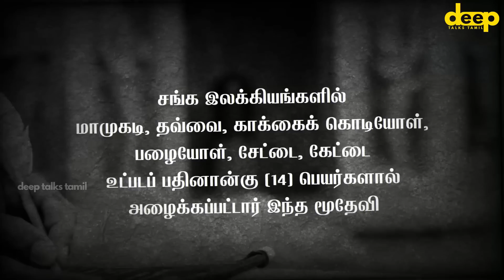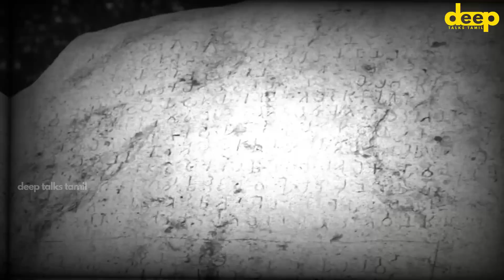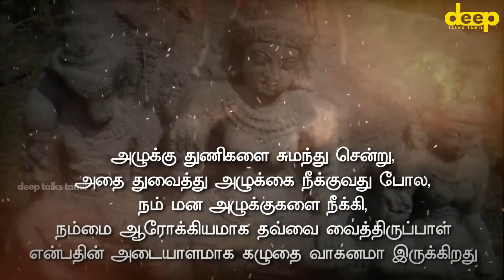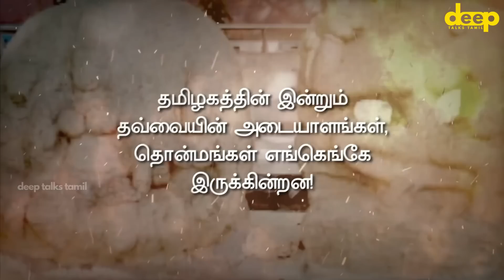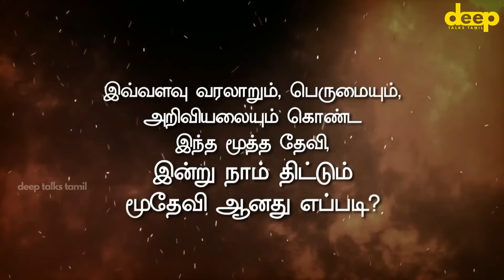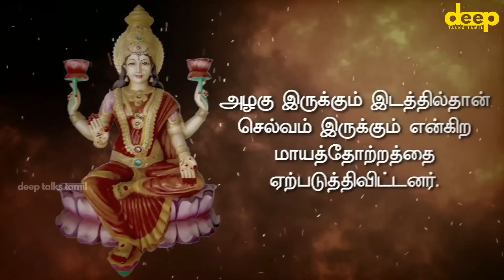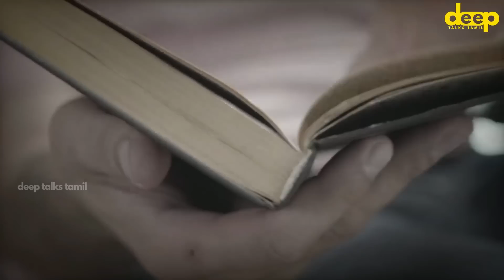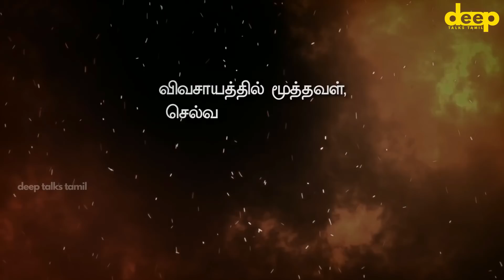இத்தனை நாட்களாக நம்மை ஏமாற்றி இருக்கிறார்கள்! தமிழர்களின் தாய் தெய்வம்!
மறைக்கப்பட்ட தமிழர்களின் தாய் தெய்வம்!
ஏன் இப்படி செய்தார்கள் அவர்கள்?